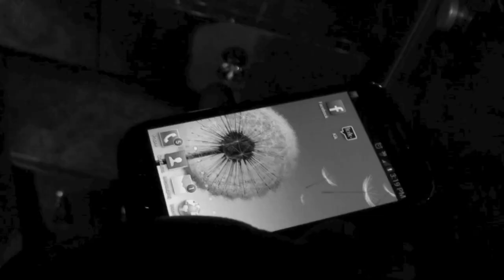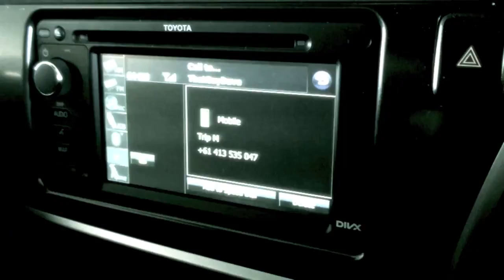Harjot Singh - Bird Eyed View ft. Trip M & TGD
Track #9 from 'RELATE'.

Filmed and Edited by DEVAST8R

STATION UNIVERSAL PRODUCTION